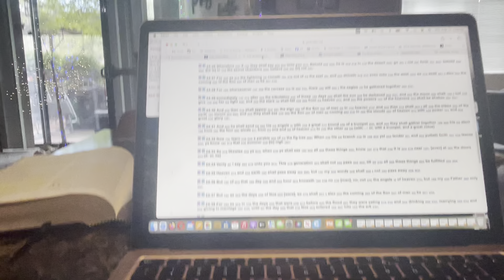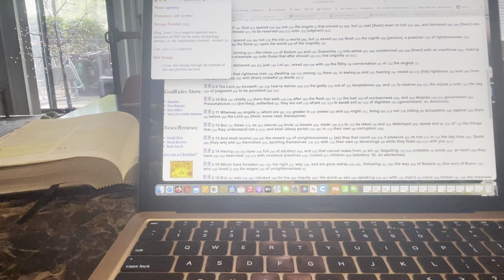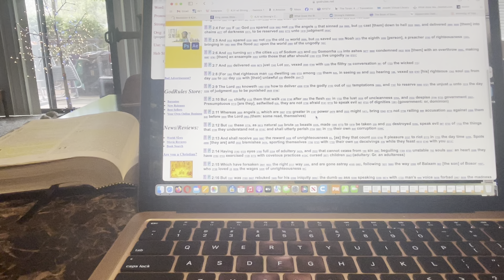2 Peter 2. Pt 2